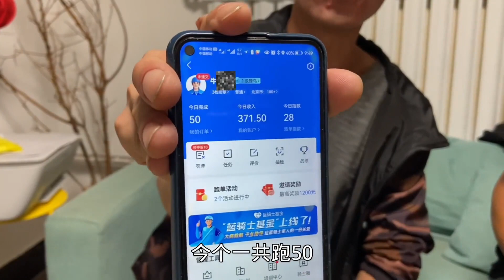小飞带着舅舅送外卖，一天让他挣了半个月的钱，舅舅又支棱起来了